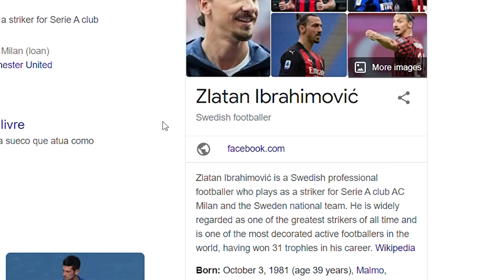TOP 5 GOLAÇOS DO IBRAHIMOVIC | Renato Albani, Alfinete e Mauro Beting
Renato Albani e Alfinete estão de voltas para assistir cinco golaços de Zlatan Ibrahimović. O sueco, que tem um estilo único de jogar, é lembrado até hoje como um dos melhores atacantes do mundo. Ibra representou a seleção da Suécia em 2001 e se também defendeu Milan, Manchester United, Internazionale, Paris Saint-Germain e outros clubes. Os lances são narrados por Mauro Beting.